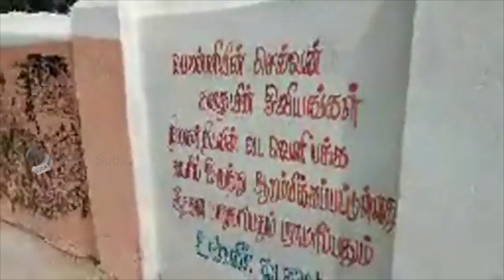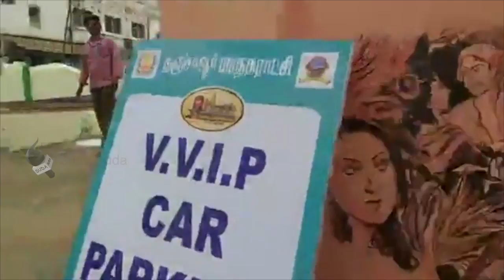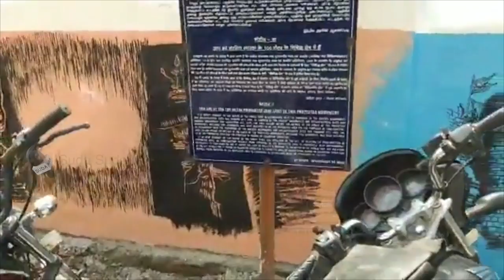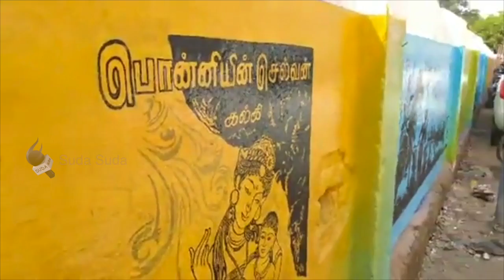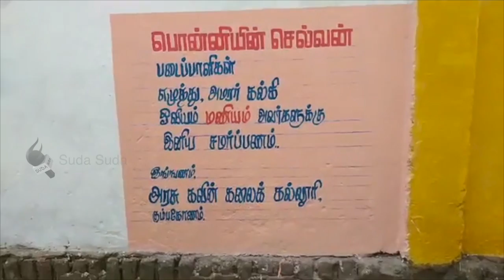தஞ்சாவூரில் களைகட்டும் `பொன்னியின் செல்வன்' ஓவியங்கள்!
`குடமுழுக்கு விழாவிற்கு சிறப்பு சேர்க்கும் விதமாகவும், பொதுமக்கள் சோழர்களின் வரலாற்றைத் தெரிந்துகொள்ளும் வகையிலும் விகடனில் வெளிவந்த 'பொன்னியின் செல்வன்' கதையில் வரும் ஓவியங்களையும் வரைந்துவருகிறோம்'